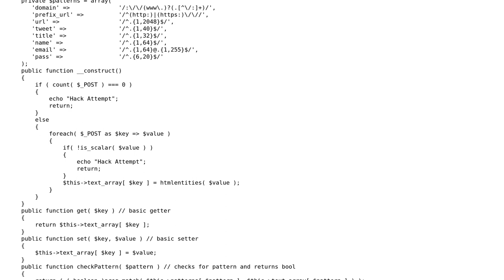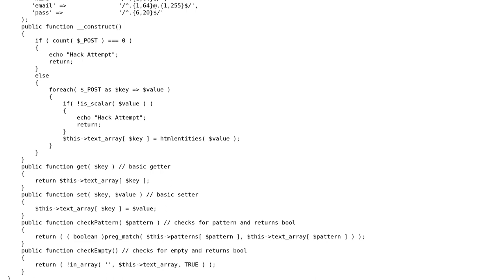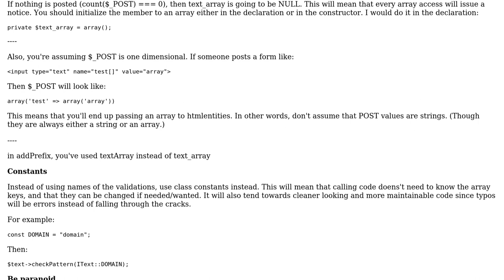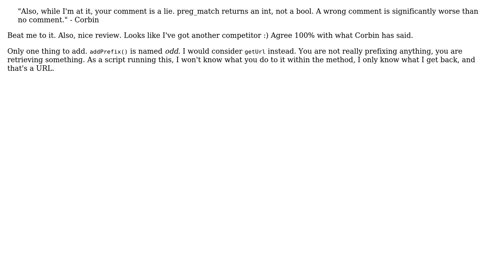class IText - Validates text from Ajax POST (2 Solutions!!)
class IText - Validates text from Ajax POST